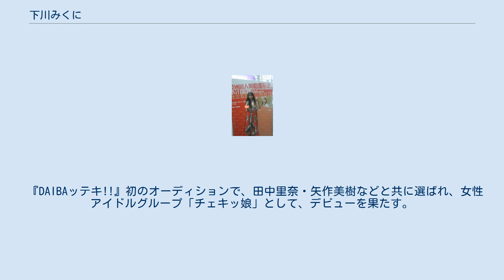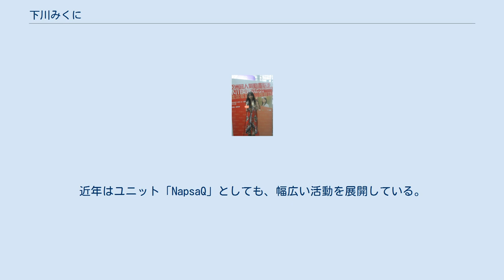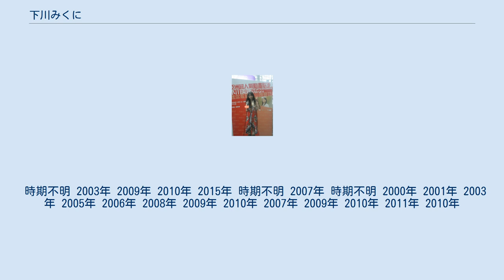下川みくに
下川 みくに（しもかわ みくに、1980年3月19日 - ）は、北海道静内郡静内町（現・日高郡新ひだか町）出身の歌手、女優、声優。
アワーソングスクリエイティブ所属。
血液型B型。
身長155.2cm。
とわの森三愛高等学校卒業。
夫は声優の小山剛志。
 『DAIBAッテキ!!』初のオーディションで、田中里奈・矢作美樹などと共に選ばれ、女性アイドルグループ「チェキッ娘」として、デビューを果たす。
チェキッ娘の時代は、熊切あさ美や町田恵と3人で「NEOかしまし娘」という同グループ内のユニットでも活動していた。
その後はファンの支持を受け、ソロ活動を展開する。
ソロデビューから約1年間は、広瀬香美のプロデュースを受けていた。
その時には、バーニングプロダクション系列の事務所にいたこともあった。
 「Alone」以降は、アニメソングの分野でも活動している。
テレビアニメ『フルメタル・パニック!』では声優としても参加している。
近年はユニット「NapsaQ」としても、幅広い活動を展開している。
 出身地である静内町の観光親善大使であり、合併後の新ひだか町からも、引き続きで任命されている。
台湾・台北市でライブを行って以来は、台湾・香港・中国・韓国など、アジアに活動の場を広げている。
なお、名前の中国語表記は「下川美娜」である。
 2009年8月5日発売のアルバム『翼 〜Very Best of Mikuni Shimokawa〜』が香港にて、IFPIのJ-POP・K-POP部門「2009年度香港ベストセールス大賞」を受賞した。
 2012年2月14日、13歳（12学年）上の声優・小山剛志と結婚した。
結婚後、歌手業は一時セーブしていたが、2017年7月19日の3rdベストアルバム「プラチナムベスト 下川みくに～青春アニソン・カバーアルバム」発売、同年9月16日のワンマンライブ「ただいま。」（東京・渋谷DECEO）開催より、歌手活動を再開している。
 時期不明 2003年 2009年 2010年 2015年 時期不明 2007年 時期不明 2000年 2001年 2003年 2005年 2006年 2008年 2009年 2010年 2007年 2009年 2010年 2011年 2010年